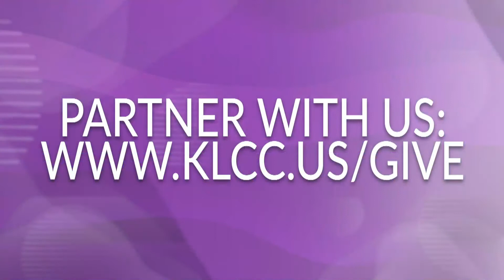Dependently Acting - Pastor Mike Bulkley 05-23-2021